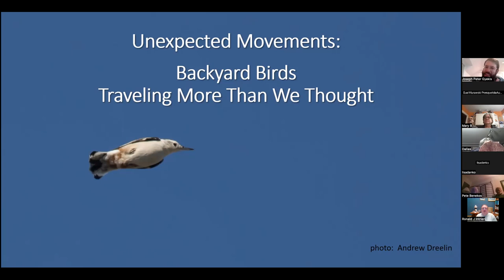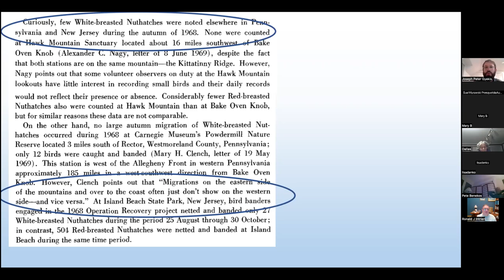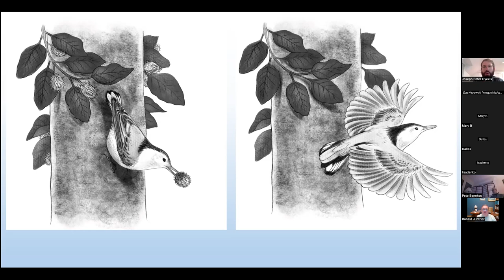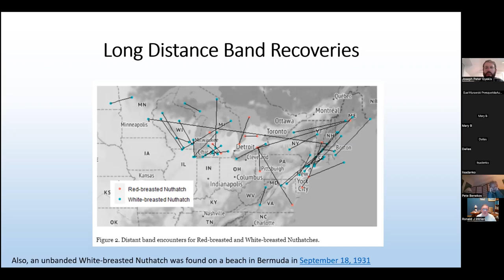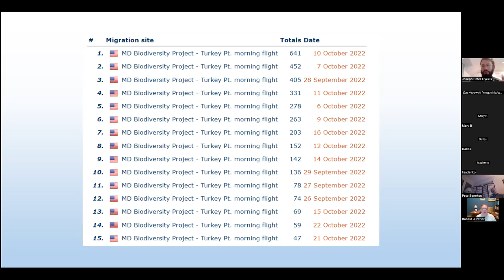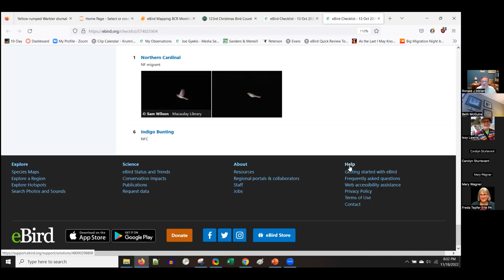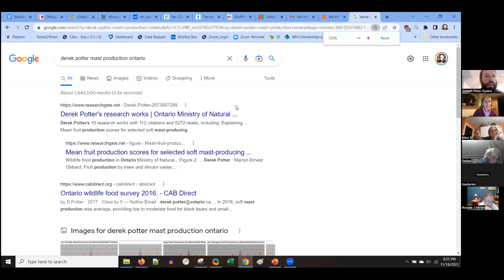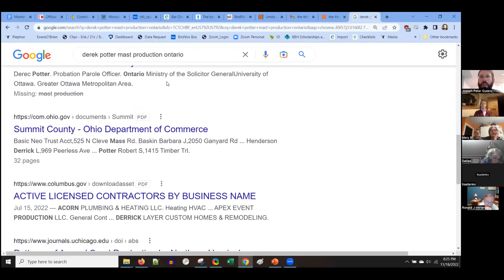Unexpected Movements: Backyard Birds Travel More Than We Thought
Most of our common backyard feeder birds are resident/non-migratory species. However, in some situations, they may fly far. Joe Gyekis, a health science teacher at Penn State and an avid birder, will share some evidence of peregrinations that surprised him. Photo of WBNU courtesy of Andrew Dreelin.